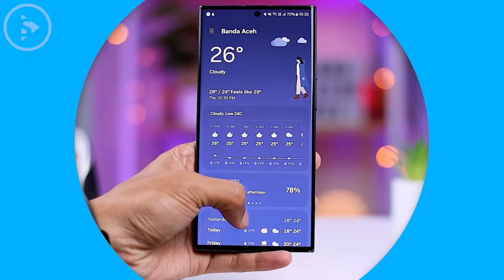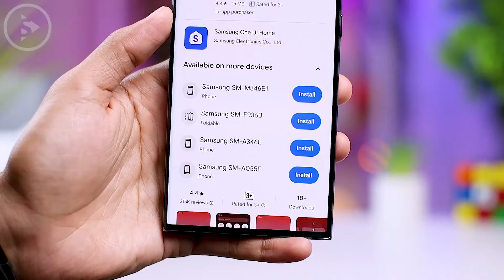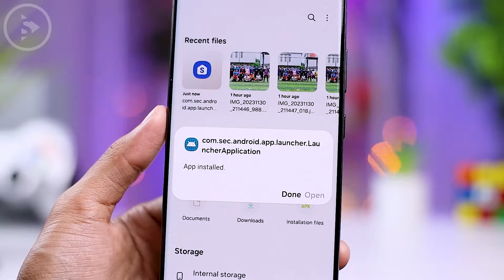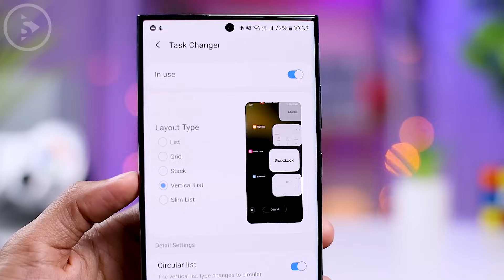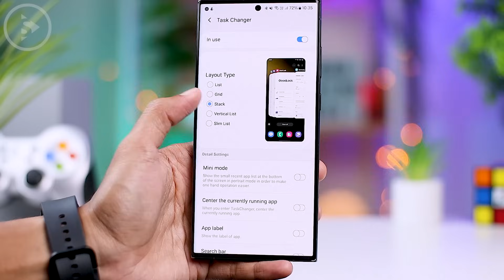Lakukan Hal Ini Setelah Update One UI 6.0 di HP Samsung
Kali ini kita akan melihat beberapa hal yang penting untuk kalian lakukan setelah update ke One UI 6.0. 📱✨

Untuk update One UI 6.0 sejauh ini sudah hadir di beberapa device lain selain S23 Ultra. Beberapa hari yang lalu update ini sudah hadir di Samsung A54 dan juga Samsung S22 series. Untuk tipe lainnya juga akan segera menyusul secara bertahap. 🔄📲

Buat kalian yang sudah update, ada beberapa hal yang perlu kalian lakukan untuk memastikan kinerja HP Samsung bisa lebih maksimal dan mulus. Cek lengkapnya di video berikut. 🚀🔍🎥